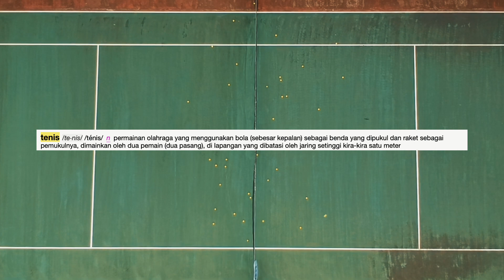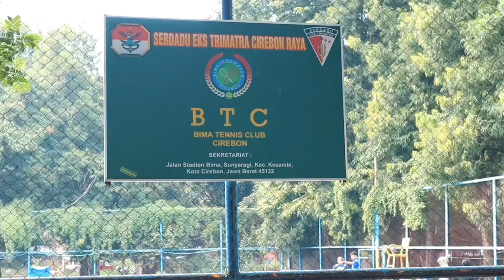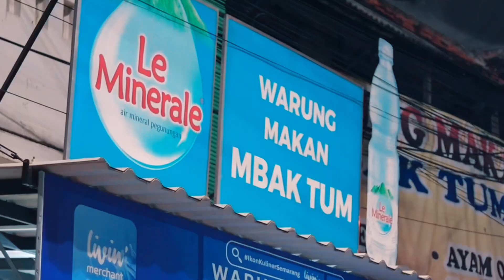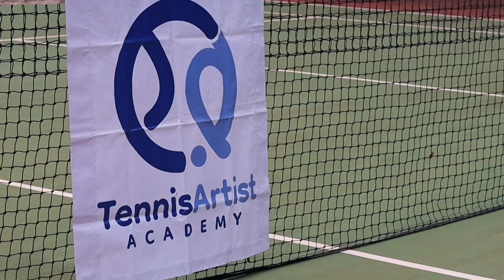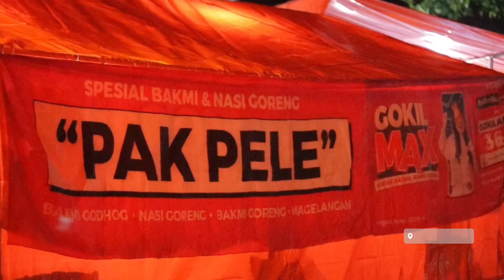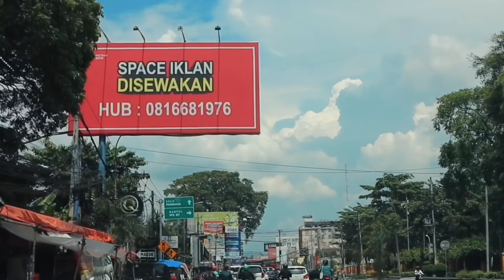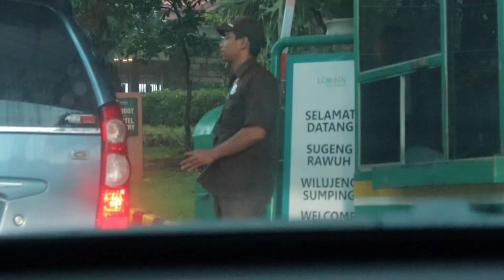MAIN TENNIS DI 9 KOTA JAKARTA-BALI [ASICS Tennis Drive] Part.1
ASICS TENNIS DRIVE 2024 is a tennis journey of Andrey and Tyan while they doing the roadtrip through 8 cities across the Java.

On this first episode, they visit Cirebon, Semarang, and Jogjakarta. They play tennis with the local communities, eat local delicacies and visits many places.

With the total of 3890 Kilometers, 12 days, 25 tennis session, Andrey and Tyan met a lot of nice peoples on the local communities and create some content on the tennis court.

This event fully supported by Asics Indonesia. There are TRY!ASICS! (Event from Asics Indonesia, that every people on could try Asics Tennis Shoes on each event on the cities).

The title “KING OF THE COURT” is a mini fun games (that explained on video above), meaning that everyone could be a KING whenever they play tennis !

We hope you enjoy this first episode of the journey and see you on the next (last) episode of the trip !

With Regards
Andrey & Tyan, The Recreational Boys !